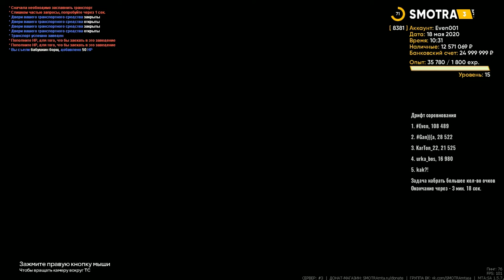САМАЯ СКАНДАЛЬНАЯ ТАЧКА НА SMOTRAMTA!ВЕСЬ ТЮНИНГ!